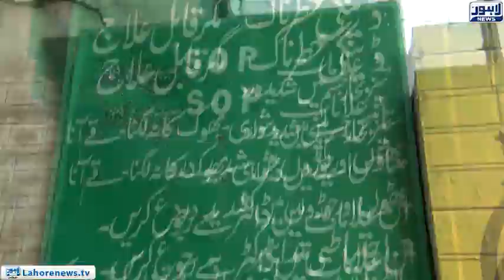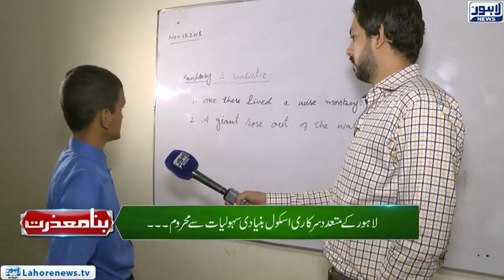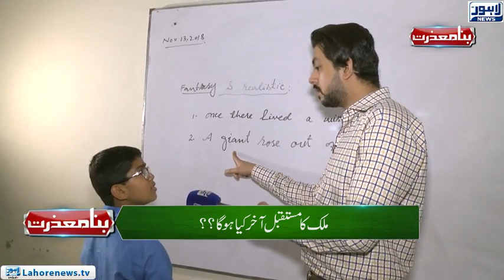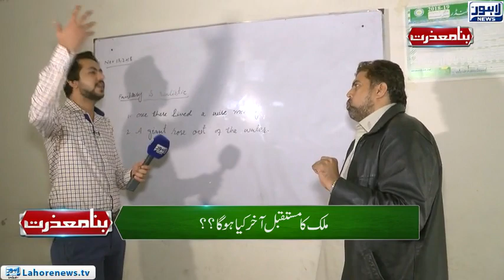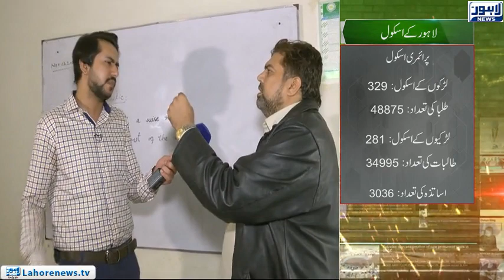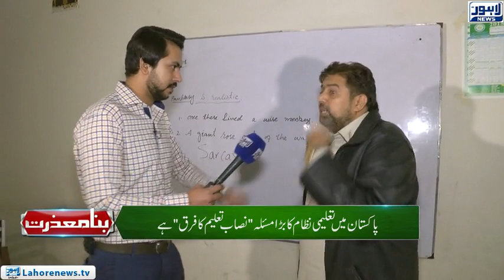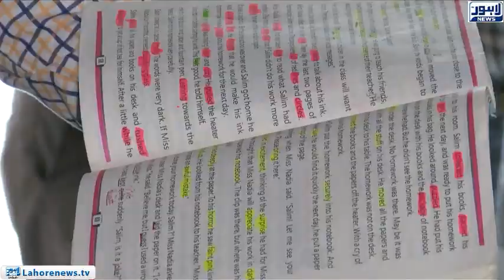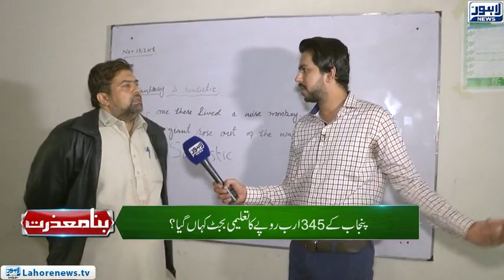Bina Mazzrat (Education System in Govt's Schools) Episode 06 - Part 01